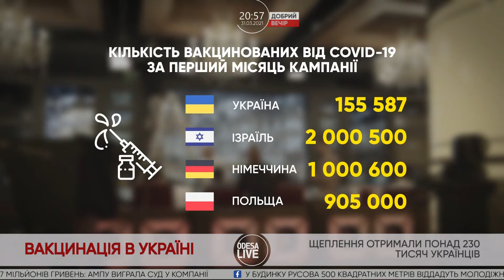Нові пункти вакцинації: чи захочуть щеплюватись українці?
Мобільна бригади Одеси продовжують робити щеплення, Тепер його можуть зробити і ти, до кого дійшла черга. Хто потрапляє у ці списки та чи буде друга доза вакцини?

Разом з нами головні теми дня обговорювали:
Павло Тарасовський, заступник голови Національної асоціації захисту прав громадян
Святослав Лінніков, експерт із громадського здоров'я
Антоніна Селіна, волонтер